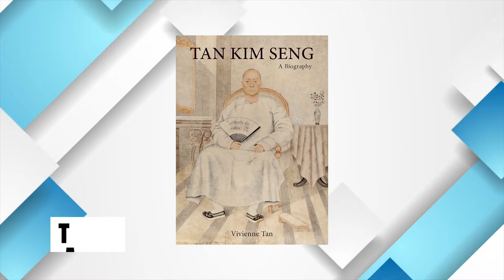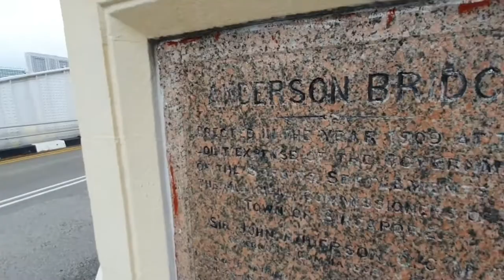These Are The BIGGEST Bridges In Singapore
People keep a lot of expectations when it comes to Singapore. It is a hub for its parties, buildings, and active life. So, Singapore is also expected to be spectacular for its sightseeing as it is given the tag of being the costliest locale. Bridges in Singapore are spectacular, leaving the travelers wonderstruck with an iconic view as well. With splendid boasts of engineering,

I would like to believe that Singapore is home to various pieces of architecture. While driving or walking on the bridge, travelers can witness some beautiful sites. Singapore has various kinds of bridges, such as, vehicular bridges, suspension bridges, and pedestrian bridges. It’s beautiful in all ways possible.

Singapore has a total of 14 bridges which include vehicular and suspension bridges amongst the other ones as well. I am sure you all are excited, so without any further ado, let’s jump right into the wonder of Singapore’s bridges.